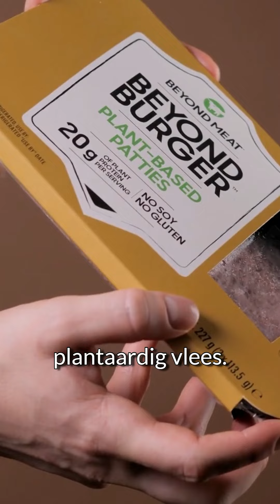5 Nep Superfood En 5 Echte Superfoods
5 NEP superfood en 5 ECHTE superfoods van deze wereld. Met stipt op 1: Bewerkte plantaardige oliën. Kies voor de echte superfoods en laat je niet misleiden door gezondheidsclaims van voedingsbedrijven die geen enkele historische of wetenschappelijke basis hebben. Wat is jou favoriete superfood? Laat het weten in de comments.

Ps. Ben je benieuwd hoe een écht gezond menu eruit ziet? Download dan nu het GRATIS OERgezond dagmenu op